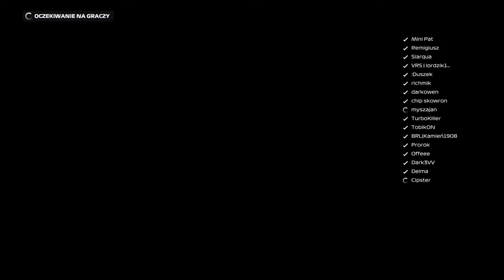f1 2020 DS3 League sezon 3 GP 4 MONAKO Split 2 Wyścig 50% MASAKRA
Witam serdecznie na kolejnym odcinku z serii f1 2020, przed Wami wyścig do GP numer 4 split 2 sezonu 3 ligi DS3. No cóż zobaczcie sami co się stało, że wyścig okazał się pechowy. Zmagania na torze w Monako nie należą do najłatwiejszych.